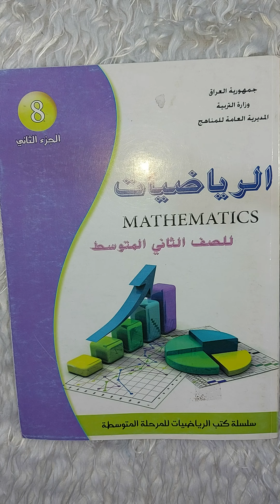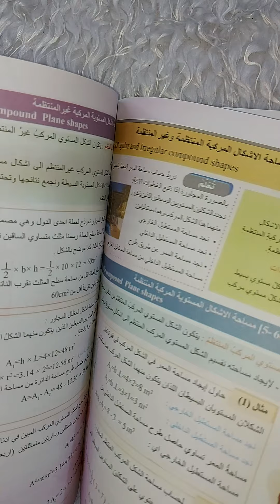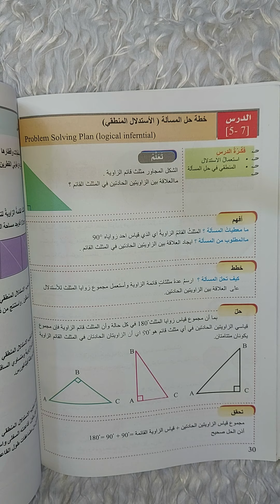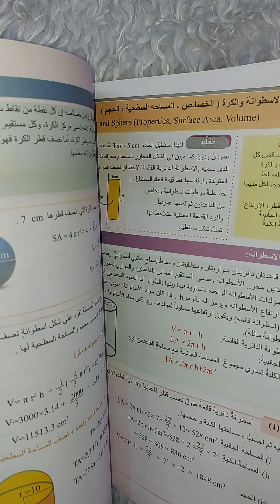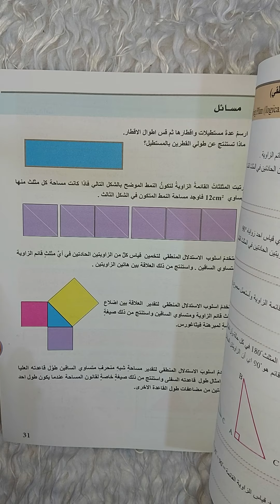اهم التقليصات او الحذوفات لمادة الرياضيات للصف الثاني متوسط الجزء الثاني